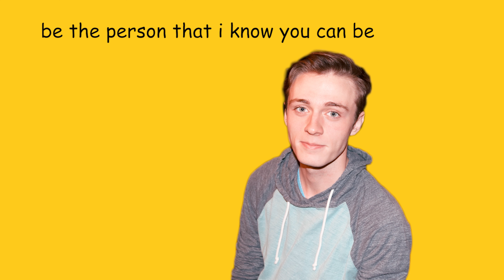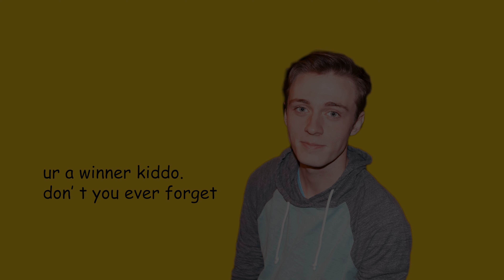Motivational John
Be the person I know you can be.